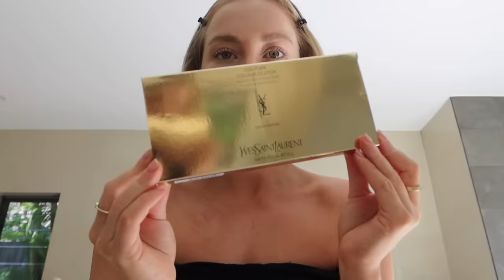WEEKLY VLOG: life updates, new makeup, date night & white fox clothing haul! | MADISON WOOLLEY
Who Do You Think You Are Linen Pants Oat

Thank you to White Fox for partnering with me on today's video!